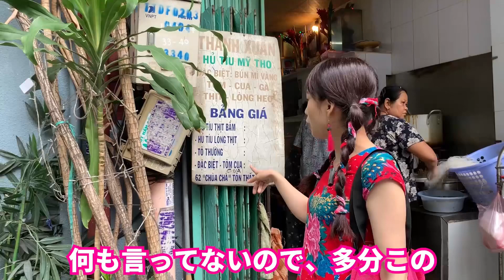【ホーチミン1区でフーティウミトー】三上ナミのベトナム乱歩vol.225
本場のミトーのフーティウミトーともひと味違うと評判のお店。
ホーチミンの中心部にあるため旅行者にも行きやすいです。

🦀Hủ tiếu Mỹ Tho Thanh Xuân🦀
62 Tôn Thất Thiệp, Bến Nghé, Quận 1, Thành phố Hồ Chí Minh

編集
三上ナミ

撮影
Satoe

＊＊＊使用楽曲＊＊＊